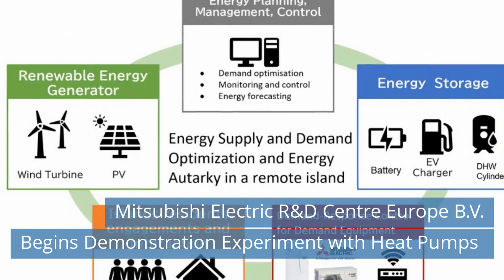Mitsubishi Begins Experiment with Heat Pump/ International Gas Detectors Joins Safe Monitoring Group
Watch refrigeration news for Monday, June 5, 2023.

Today news:
00:30 Mitsubishi Electric R&D Centre Europe B.V. Begins Demonstration Experiment with Heat Pumps .
01:03 International Gas Detectors Joins Safe Monitoring Group.
01:42 Carrier Transicold’s EverFRESH System helps deliver avocados.
02:24 ebm-papst's energy-efficient fans to modernize AC system in Dubai.